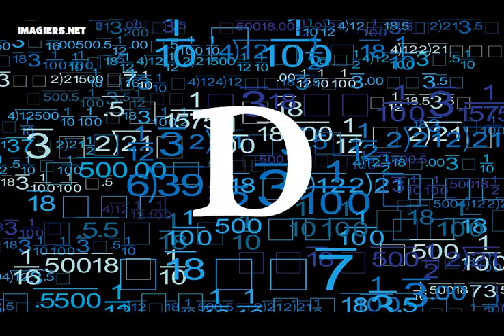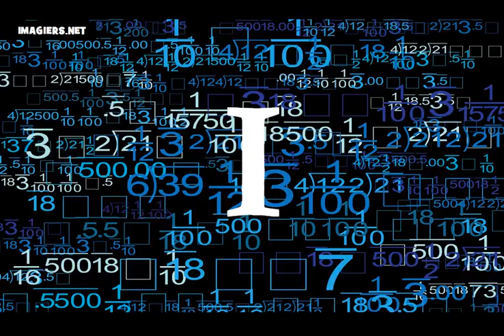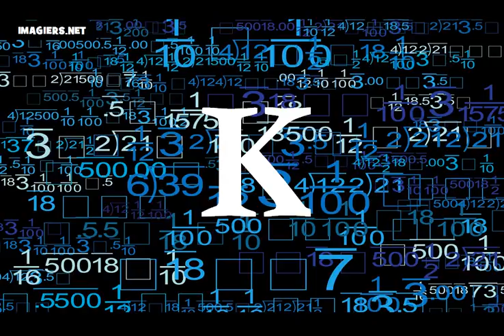FRANZÖSISCH LERNEN # Die Französisch Alphabet